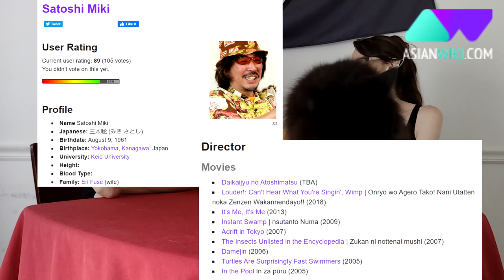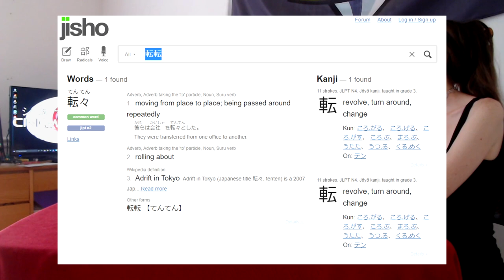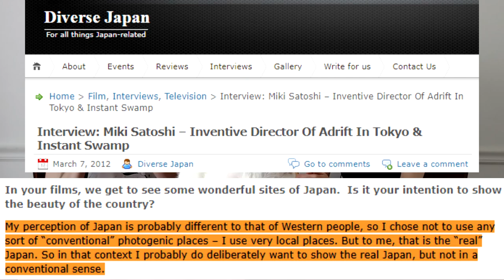ADRIFT IN TOKYO (2007): Reviewing the indie darling comedy 🚶🚶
Today we're taking a look at the Satoshi Miki film ADRIFT IN TOKYO (2007). This comedy-drama has stood the test of time as perhaps Miki's most well-known film in the English-speaking world. The tale of a loan shark and a student who ramble about the back streets of Tokyo, Adrift in Tokyo examines the small moments of life through humor and seriousness in equal measure. What did we think of the film, and what did we take away from it? More importantly, what do you think of the themes and narrative of Adrift in Tokyo?

00:00 - Introduction
04:00 - Satoshi Miki & Adrift in Tokyo
07:45 - Spoiler-free review
11:55 - Enter the SPOILER ZONE
14:00 - Mai waif
18:30 - A modern Meisho Zue
21:45 - Eli's HOT TAKE ZONE
24:15 - The trio
26:15 - Drama and comedy in balance
29:00 - Conclusion